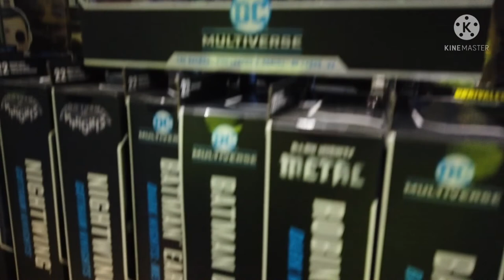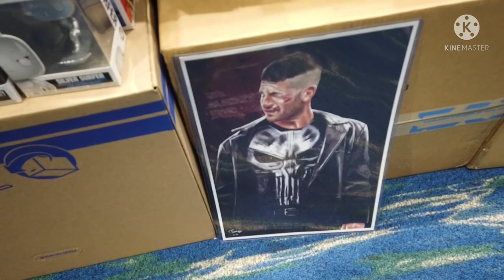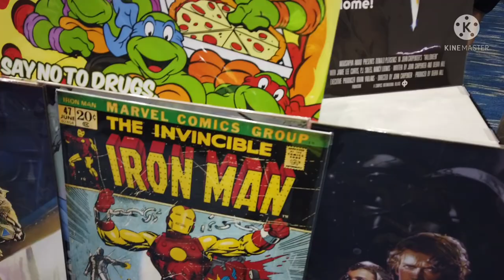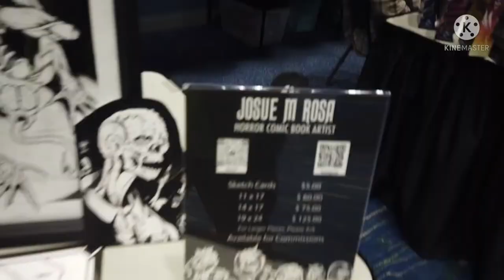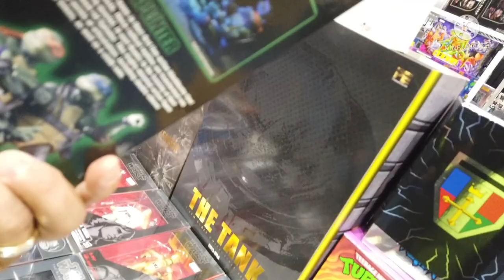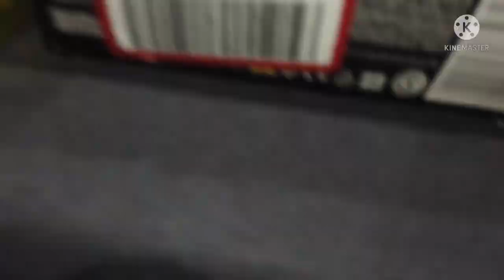Old Time Comic Toy Show 2022, I'm back!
Season 2 has begun, I'm glad to be back from a long break. Took the family to Seaworld to start off the new season. Made a visit to my first toy show of the year at Old Time Comic Toy Show.  Pretty eventful hunt. Great vendors and toys to collect. Got a new camera, but had some technical difficulties, hope to record better for future videos. Otherwise, new videos coming... Enjoy and Lets Kick Shell Collecting!